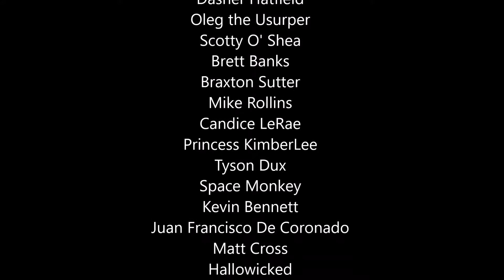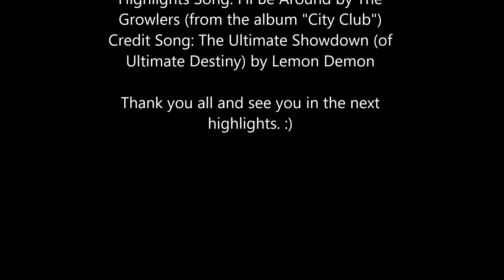Smash vs Chikara 2016 Highlights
While on their Canadian Double Header, CHIKARA decide to go toe to toe with Canadian's own Smash Wrestling, and you have the highlights right here!

Card:

1.Tag:
Super Smash Brothers (Evil Uno & Stu Grayson) (Smash) vs Striking Vikings (Dasher Hatfield & Oleg the Usurper) (CHIKARA)

2. Tag:
Scotty O' Shea & Brett Banks vs Well Oiled Machine (Braxton Sutter & Mike Rollins) (/ Cherry Bomb)

3. Single
Candice LeRae (Smash) vs Princess KimberLee (CHIKARA)

4. Fatal 4-Way
Tyson Dux (Smash) vs Space Monkey (Smash) vs Kevin Bennett (Smash) vs Juan Francisco De Coronado (CHIKARA)

5. Single
Matt Cross (a.k.a Son of Havoc) (Smash) vs Hallowicked (CHIKARA)

6. Trios
Pineapple Soda Club (John Greed, Sebastian Suave, TARIK) (Smash) vs The Colony (Fire Ant, Soldier Ant, Worker Ant) (CHIKARA)

7. Single
Icarus (CHIKARA) vs Johnny Gargano (Smash)